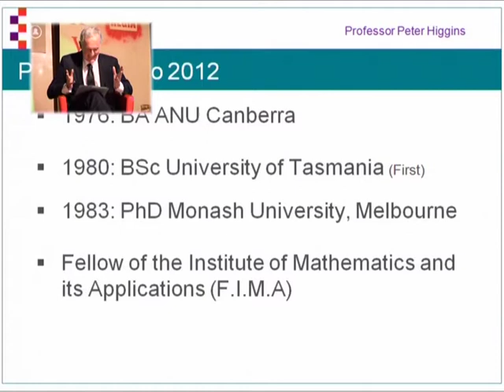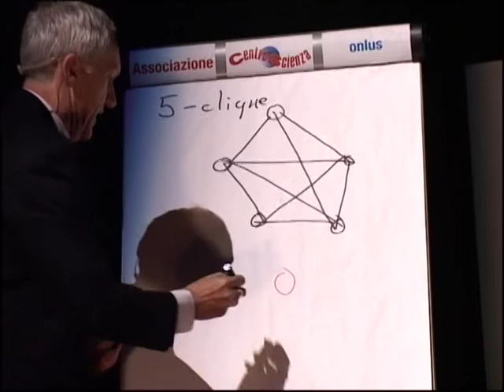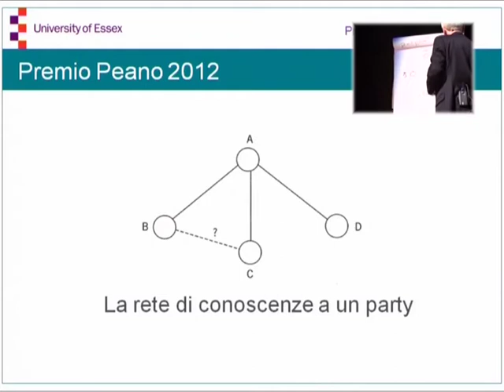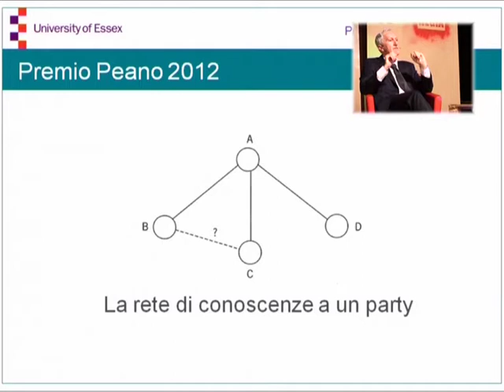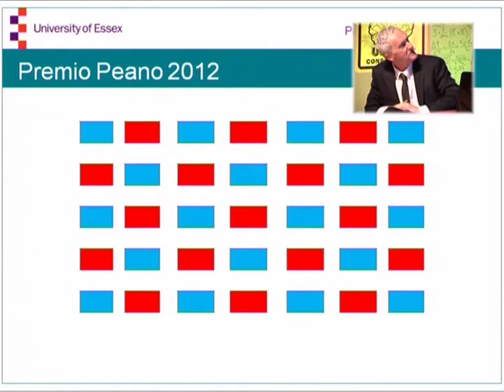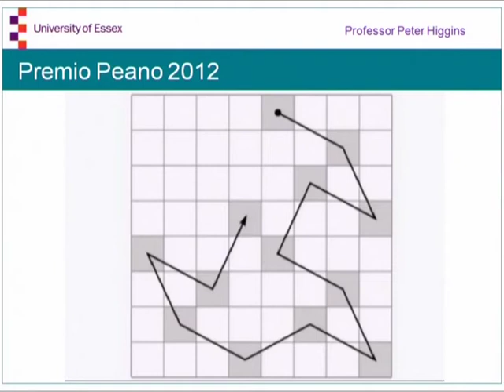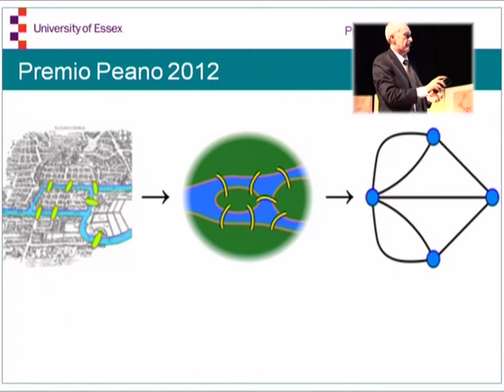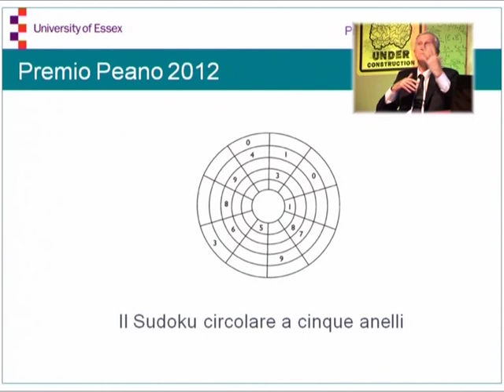Reti, enigmi e postini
"Reti, enigmi e postini - Uno sguardo matematico al mondo delle connessioni"

Con Peter Higgins, University of Essex in Colchester - Premio Peano 2012

Modera Piero Bianucci, scrittore e giornalista scientifico

GiovedìScienza 21 novembre 2013

Le persone, le città, i computer si vedono. Le loro connessioni no. Eppure nel nostro mondo sono le connessioni la cosa veramente importante e con lo sviluppo delle reti sono esplose a livello planetario. Basta pensare a Twitter e a Facebook, alle folle di "amici" e di "followers".
La teoria dei grafi è lo strumento per capire il funzionamento delle reti. Come si calcola il percorso più breve tra due città? Con due gruppi, uno di n ragazzi e l'altro di n ragazze, e la ben nota "attrazione" tra gruppi di sesso opposto, qual è la maniera più efficiente per formare delle coppie? Ecco alcuni dei problemi ai quali Higgins applica la teoria dei grafi. Divertente, vero? Per secoli i matematici hanno esplorato le reti e hanno trovato che c'è molto da imparare e da utilizzare. Gruppi di persone o di oggetti all'apparenza diversi possono essere governati da reti e leggi simili. Questo significa che le tecniche usate, ad esempio, per massimizzare i profitti o il flusso in un sistema di tubazioni si possono applicare a processi diversi, come connettere persone o ricostruire, da informazioni frammentarie, una vita intera. Higgins parlerà delle reti di ogni giorno e cercherà di spiegare perché, quando si parla di reti di persone, abbiamo spesso la sensazione che questo sia un mondo "piccolo", nel quale tutti siamo vicini a tutti gli altri, anche quando geograficamente stanno dall'altra parte del pianeta.